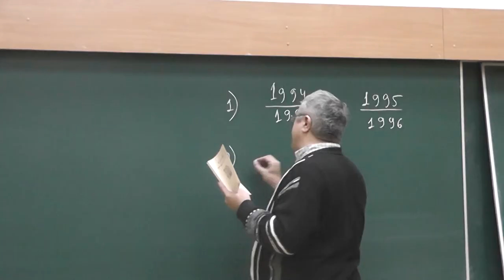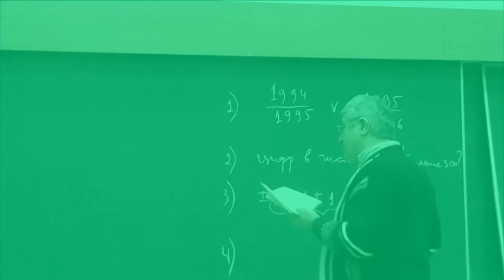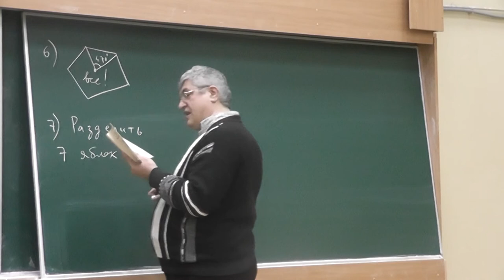67 Условия семи лёгких задач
1) Сравните величины дробей 1994/1995 и 1995/1996.

2) Сколько цифр в десятичной записи 1000-й степени числа 2?

3) В строку выписаны 10 единиц. Между каждыми двумя соседними единицами пишем знак плюс или знак минус и вычисляем значение выражения. Какие могут получиться результаты?

4) В строку выписаны числа 1, 2, 3, 4, 5, 6, 7, 8, 9 и 10. Между каждыми двумя соседними числами пишем знак плюс или знак минус и вычисляем значение выражения. Какие могут получиться результаты?

5) В строку выписаны числа 1, 2, 4, 8, 16, 32, 64 и 128. Между каждыми двумя соседними числами пишем знак плюс или знак минус и вычисляем значение выражения. Какие могут получиться результаты?

6) Существуют ли выпуклый пятиугольник ABCDE и точка O внутри него такие, что величины углов AOB, BOC, COD, DOE, EOA меньше 70 градусов?

7) Разделите 7 одинаковых яблок на 12 равных порций, разделив каждое яблоко на несколько равных частей, если никакое яблоко нельзя делить более чем на  4 части.